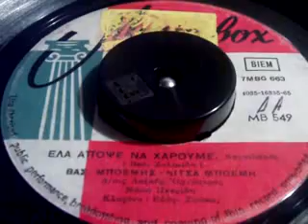ΕΛΑ ΑΠΟΨΕ ΝΑ ΧΑΡΟΥΜΕ - Β.ΜΠΟΕΜΗΣ&ΝΙΤΣΑ ΜΠΟΕΜΗ